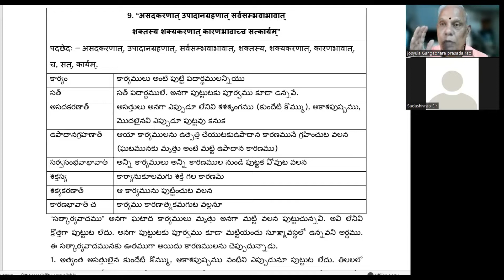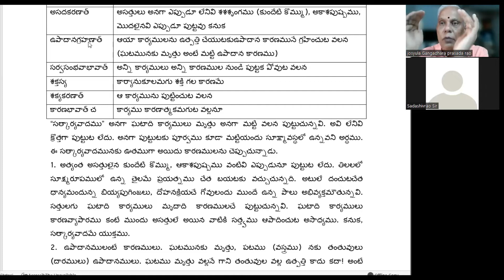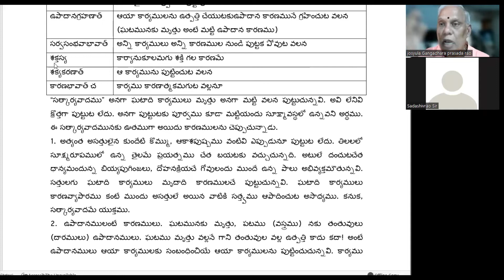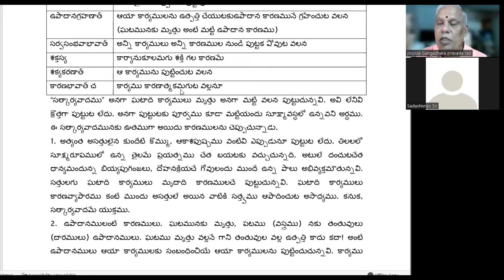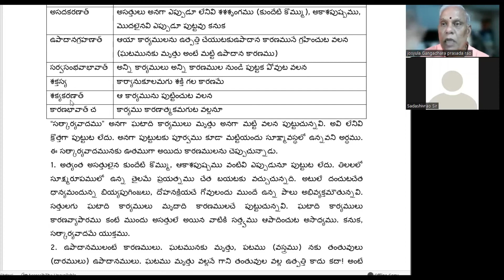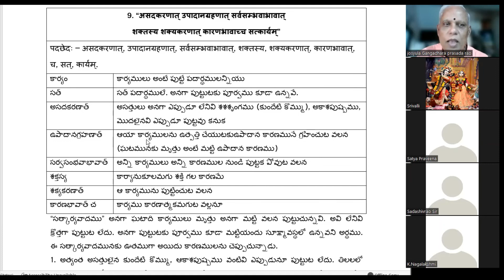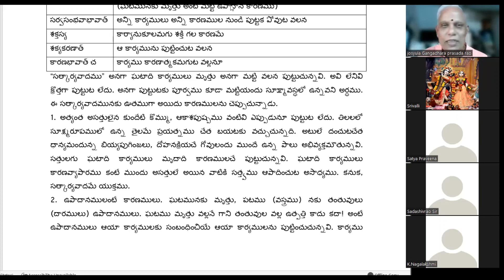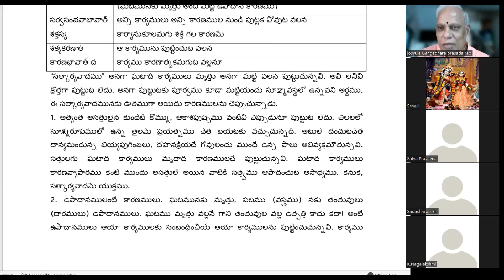Sankhyam 2, 08 02 2022